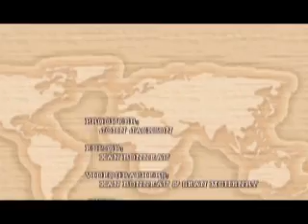Indy 4 LEAKED TRAILER Kingdom of the Crystal Skull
This is the leaked trailer for Indiana Jones and the Kingdom of the Crystal Skull.